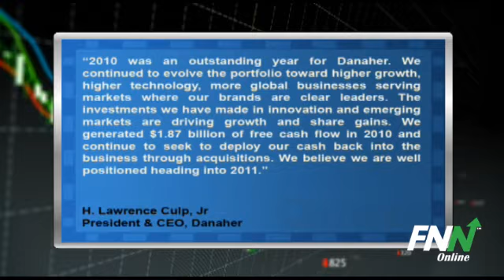Danaher Tops Q4 EPS Estimates by a Penny, Top Line Also Beats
Danaher (NYSE:DHR) reported Q4 EPS of 67 cents, above Street estimates of 66 cents per share. Revenue rose to $3.6 billion, better than the $3.5 billion analysts were expecting. Core revenues increased 13% in the quarter compared to the fourth quarter of 2009.

The company said it is well positioned going into 2011.

President and CEO H. Lawrence Culp, Jr. said, "2010 was an outstanding year for Danaher. We continued to evolve the portfolio toward higher growth, higher technology, more global businesses serving markets where our brands are clear leaders. The investments we have made in innovation and emerging markets are driving growth and share gains. We generated $1.87 billion of free cash flow in 2010 and continue to seek to deploy our cash back into the business through acquisitions. We believe we are well positioned heading into 2011."